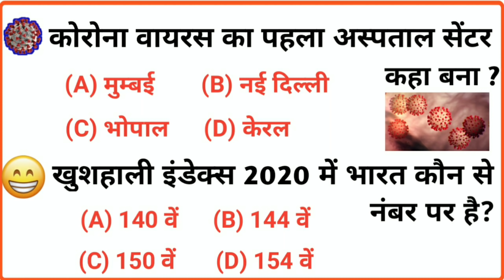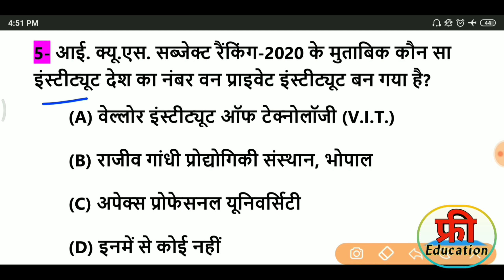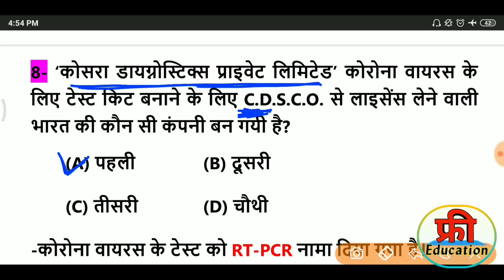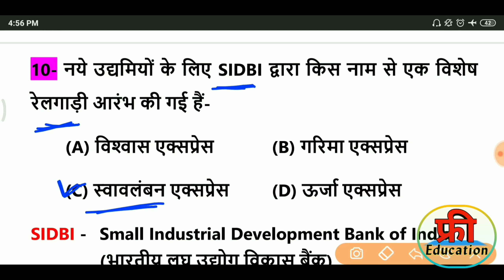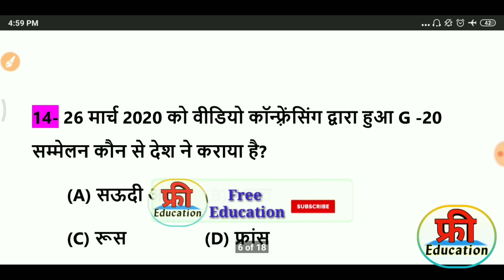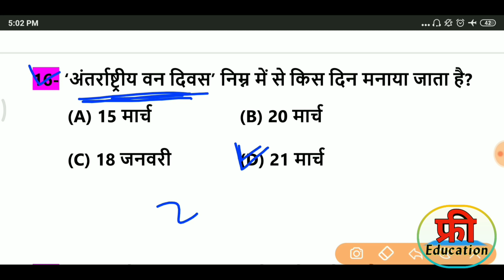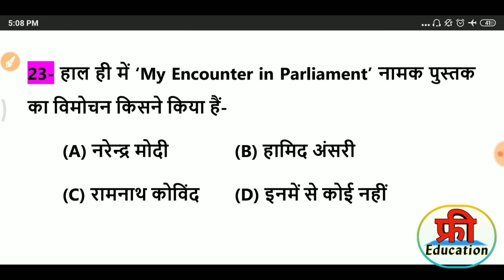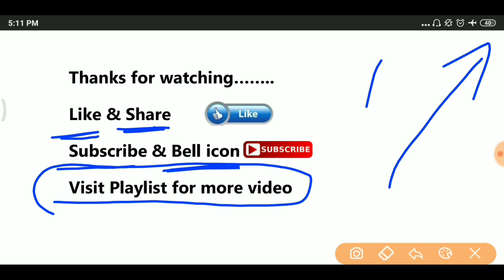current affairs 2020 | Imp current affairs 2020 in hindi | most imp Gk Gs in hindi | NTPC & Group-D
1000 gk gs important questions